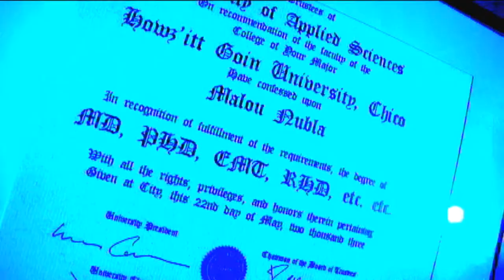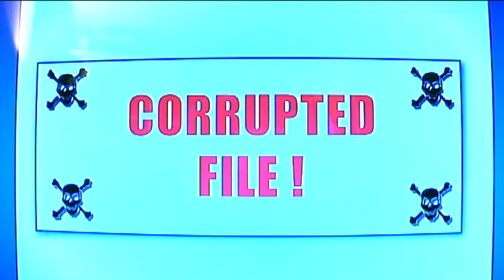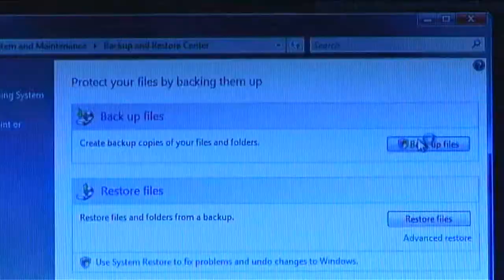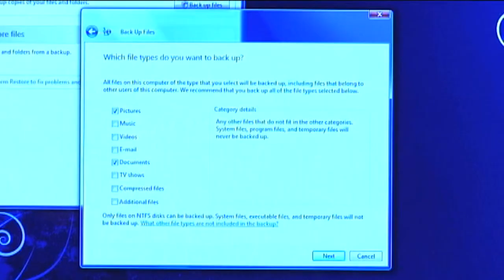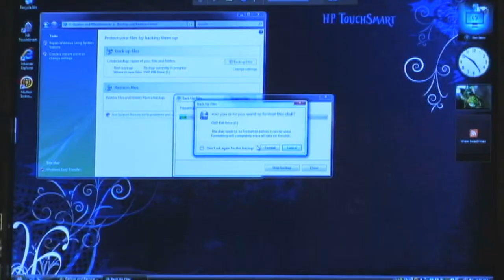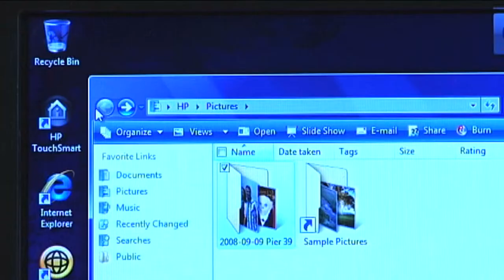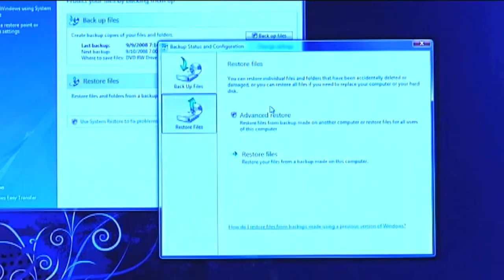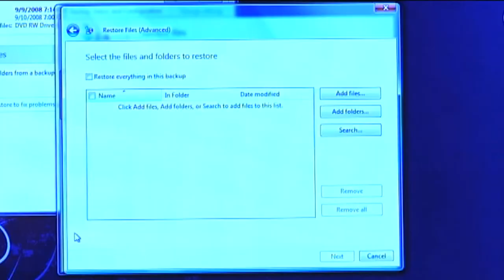Know Your PC Episode 14 - Backup Your Files on HP TouchSmart PC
Back up your files on HP PC, using Windows Backup utility in Vista. Protect your data.